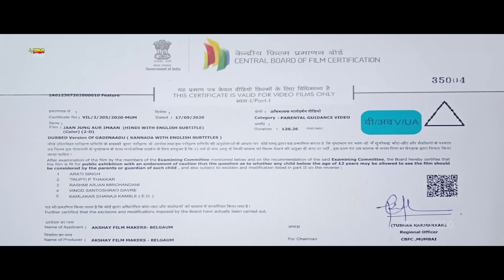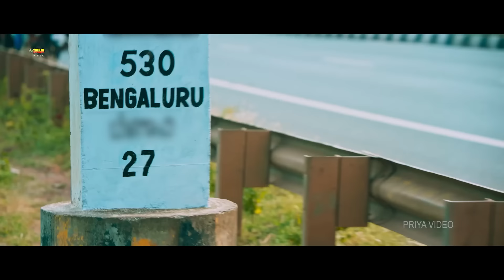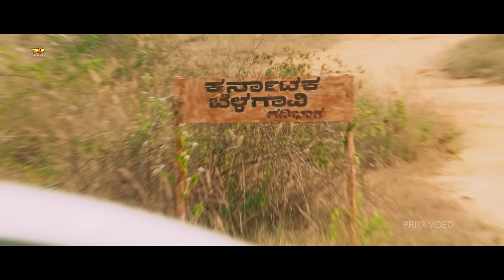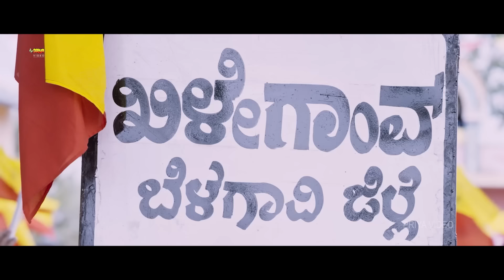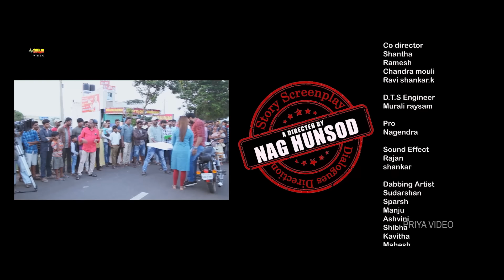Jaan Jung Aur Imaan | Hindi Dubbed Movie | Prabhusurya, Sanchita Padukone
Movie : Jaan Jung Aur Imaan (Gadinadu Kannada Movie)
Starcast : Prabhusurya, Sanchita Padukone
Director : Nag Hunsod
Producer : Jitender Gulati

Jaan Jung Aur Imaan  Gadinadu  Hindi Dubbed Movie